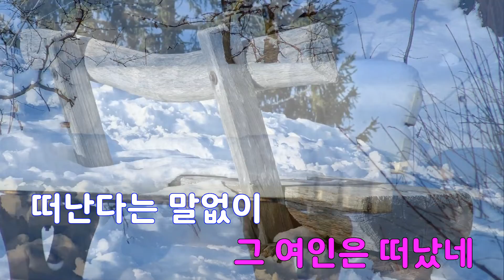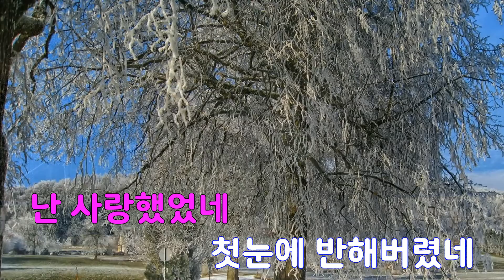[은성 반주기] 애인 - 이장희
애인 - 이장희
작사 ː 이장희, 작곡 ː 이장희